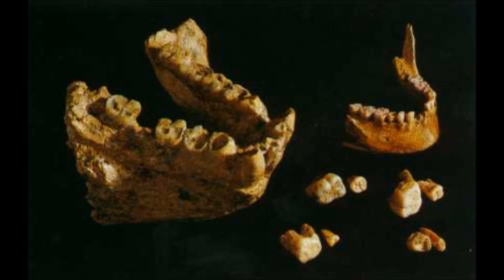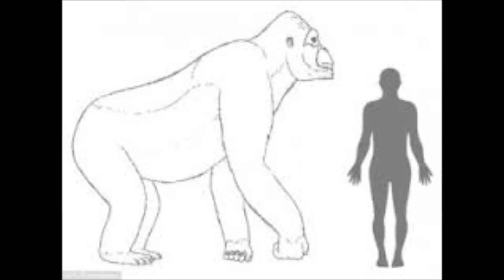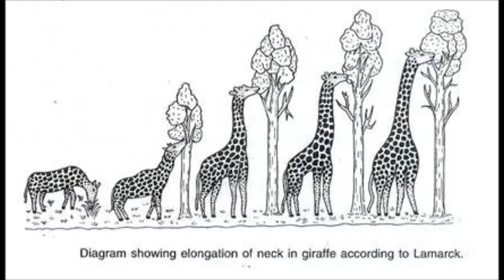The Bigfoot Giganto Correlation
Gigantopithecus was very different than what we call "Bigfoot." Oddly enough, Giganto supposedly went extinct at a time when bigfoot-like changes would have not only been advantageous, but likely.